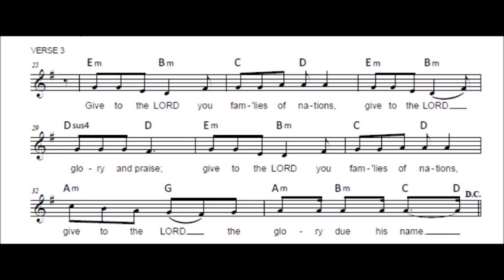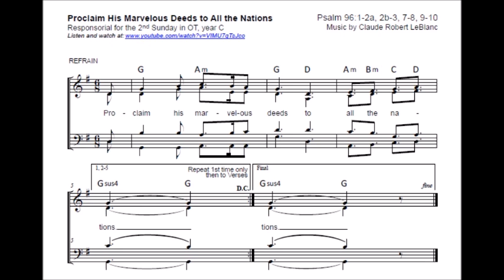Proclaim His Marvelous Deeds to All the Nations (Psalm 96)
(for the 2nd Sunday in Ordinary Time, year C) A FREE leadsheet is available I wrote this in 1992, revised it in 2016, and offer it for your prayer and reflection.